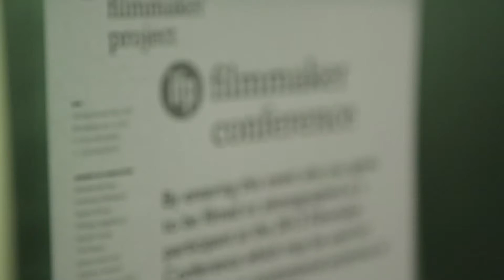Fruitvale Station: Connecting to your source material. Film Week 2013 Highlights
In a conversation with Fruitvale Station director and writer, Ryan Coogler, and lead actress Melanie Diaz, he discusses what inspires his work, and what's up next for him. Hear about the film's production and incredible success straight from the source. A Weinstein Company release.